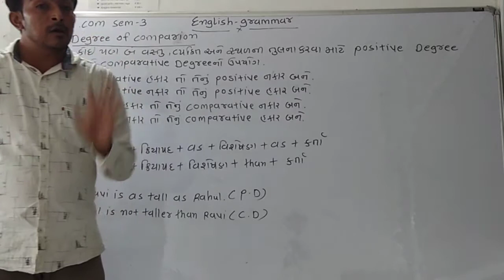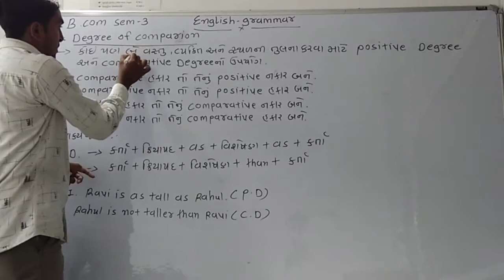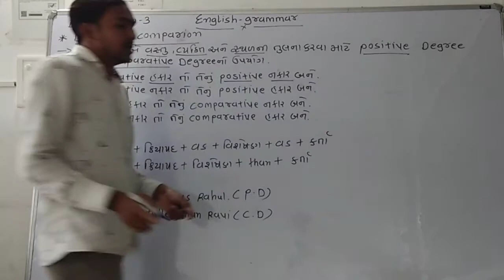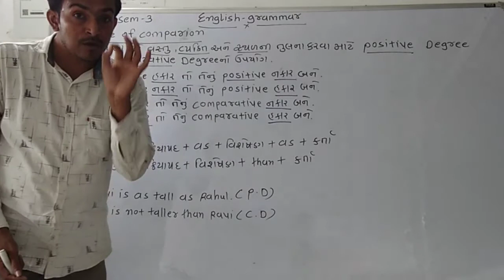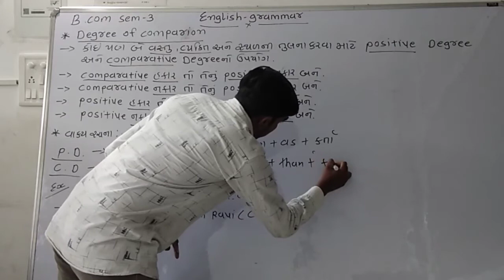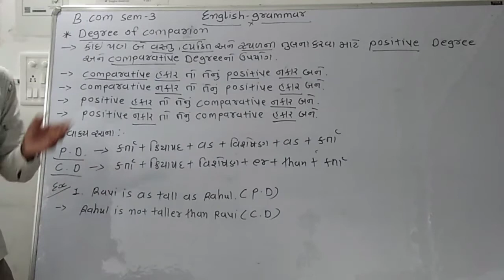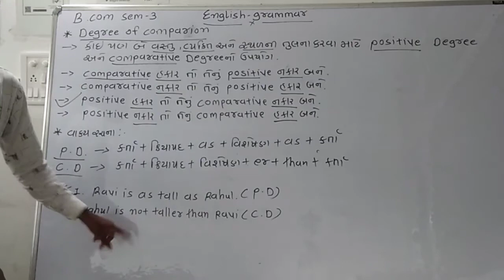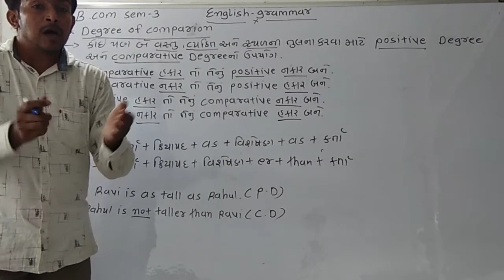B.COM SEM-3 # Foundation course in English-3 # Degrees of comparison. (Part-4)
Inspire Online Education
# B.COM SEM-3
# Foundation course in English-3
# English Grammar
# Degrees of comparison
ધોરણ 9-10 અને 11- 12 કોમર્સ ના વિડીયો
 નિહાળો અમારી યુ ટ્યુબ ચેનલ પર. લાઈક અને સબ્સ્ક્રાઇબ કરો અને બીજા વિદ્યાર્થીઓને આ લિંક ફોરવર્ડ કરો. જેથી ઘરે બેઠા એ લોકો સારી રીતે અભ્યાસ કરી શકે.